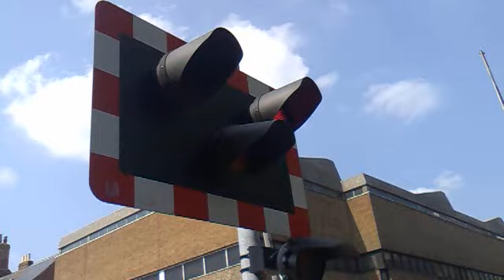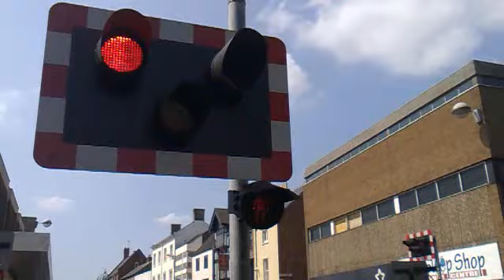Lincoln Central Level Crossing (06/07/2013)